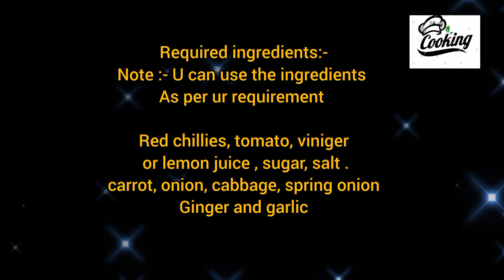Green Chef Healthy Kitchen : Sheswan Fried Rice -01 || 08/31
Hello frds,,